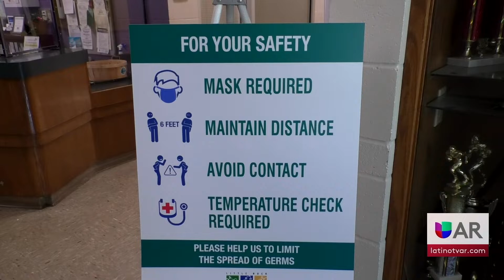Centros de Enfriamiento en la ciudad de Little Rock